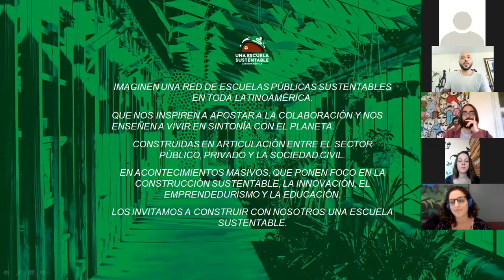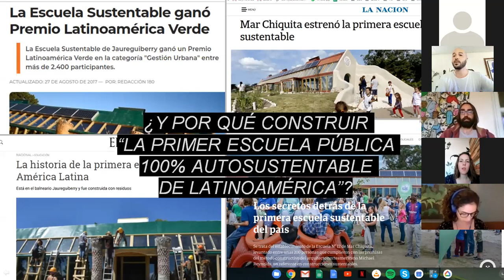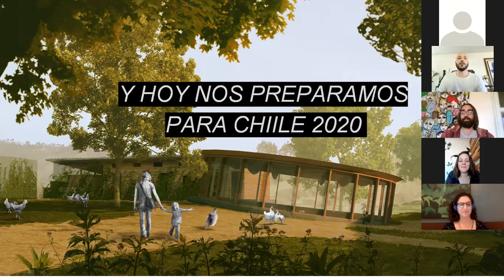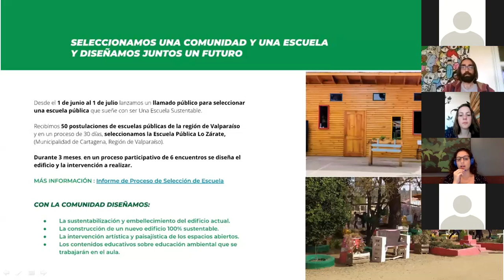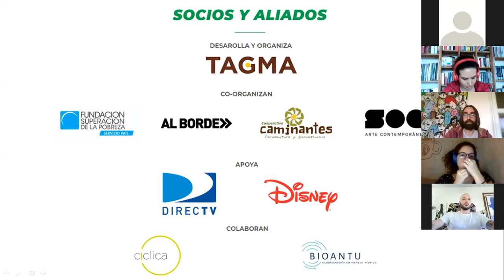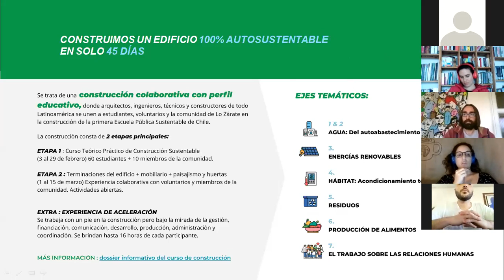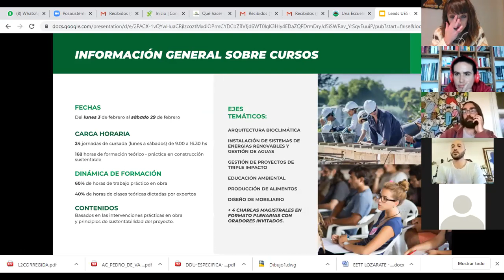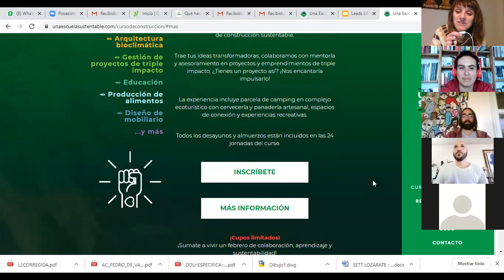6.- Colabora con "UNA ESCUELA SUSTENTABLE EN CHILE" - 2019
UNA ESCUELA SUSTENTABLE
De la mano de profesionales de la bioconstrucción hoy os traemos esta iniciativa desde Chile.
¿Quieres formar parte de este proyecto?

           IMAGINEN UNA RED DE ESCUELAS PÚBLICAS SUSTENTABLES EN TODA LATINOAMÉRICA.
 QUE NOS INSPIREN A APOSTAR A LA COLABORACIÓN Y NOS ENSEÑEN A VIVIR EN SINTONÍA CON EL PLANETA. CONSTRUIDAS EN ARTICULACIÓN ENTRE EL SECTOR PÚBLICO, PRIVADO Y LA SOCIEDAD CIVIL.
            ESCUELAS SUSTENTABLES EN TODO EL CONTINENTE QUE EDUCAN E INSPIRAN A LAS GENERACIONES PRESENTES PARA QUE PUEDAN TENER UN FUTURO SOSTENIBLE. LA TRANSFORMACIÓN COMIENZA EN EL HACER. HAGAMOS QUE PASE.

Y no dudes en darle al botón de like y compartir a tope si consideras valiosa esta info. Necesitamos tu apoyo!
Saludos!